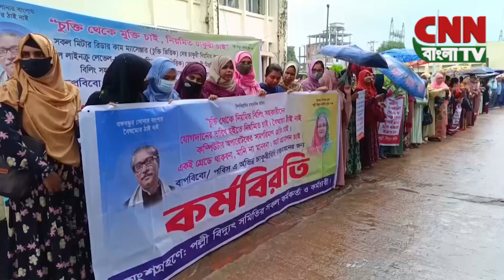সি এন এন বাংলা টিভি # বিকাল ৩ টার সংবাদ # ০৪/০৭/২০২৪